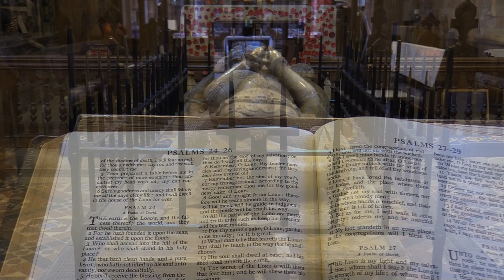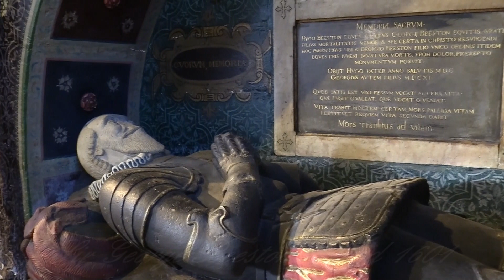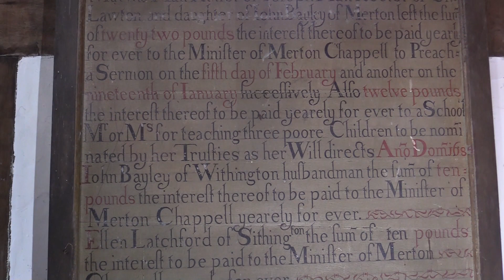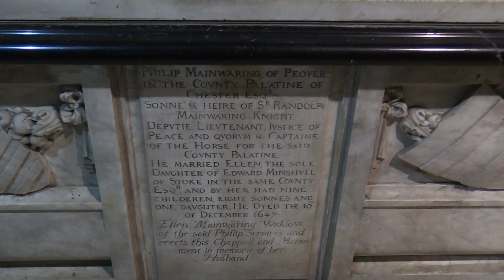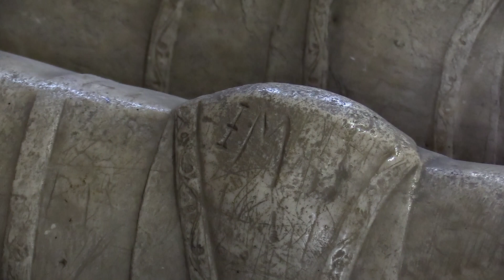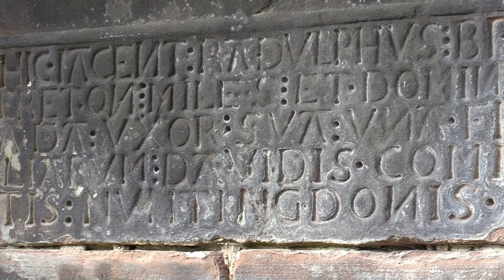Effigies and Tomb Chests of Cheshire Churches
Across Cheshire today in our ancient churchyards and churches we find carved stone effigies and tomb chests from a bygone age. Carved from solid stone, marble and alabaster these monuments represent knights, noblemen and the landed gentry.
Many of these stunning carvings date from the early medieval period right through to the late 19th century. Join me as I take you on my personal journey of discovery as I visit just a handful of these beautifully carved effigies and tomb chests from our past.